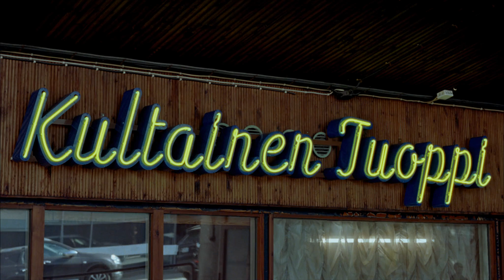Die andere Seite der Hoffnung - Offizieller Trailer 1 [2K] [UHD] (Deutsch/German) (Deutsch/German)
Die andere Seite der Hoffnung:

Der junge Syrer Khaled immigriert als blinder Passagier in die finnische Hauptstadt Helsinki. Dort will er zwar Asyl beantragen, hat aber gleichzeitig keine allzu großen Erwartungen auf den Erfolg des Antrags und seine Zukunft im Allgemeinen. Als sein Asylgesuch wie erwartet von den finnischen Behörden abgelehnt wird, reist Khaled jedoch nicht in seine kriegsgebeutelte Heimat zurück, sondern bleibt ganz einfach illegal in Finnland. Eines Tages trifft er so auf den ehemaligen fliegenden Händler Wikström, der kürzlich sein Geschäft aufgeben und seine Frau verlassen hat und nun Besitzer eines Restaurants ist. Wikström stellt Khaled als Putzkraft und Tellerwäscher an und für eine Weile scheint alles gut zu sein. Doch schon bald droht die harte Realität den beiden Männern einen Strich durch die Rechnung zu machen…

Regie: Aki Kaurismäki

Cast: Sherwan Haji, Sakari Kuosmanen, Ilkka Koivula